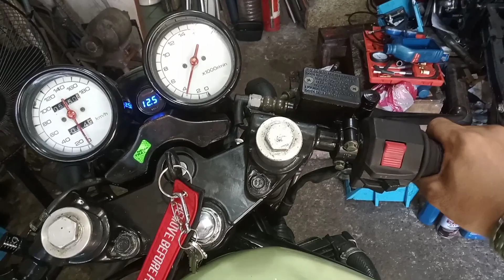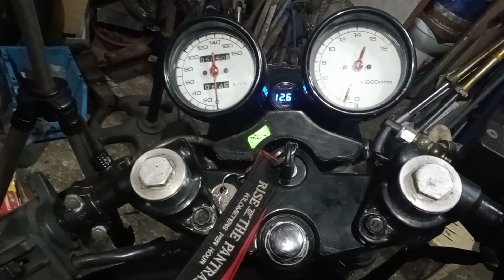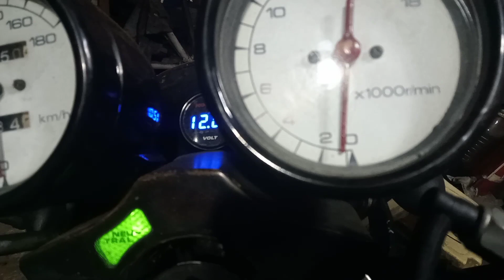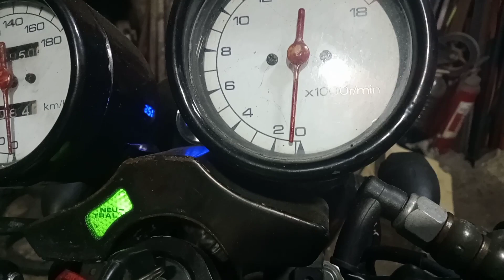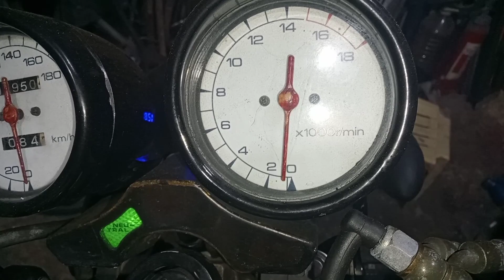SUZUKI BANDIT 250 CARBURETOR ISSUES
SUZUKI BANDIT 250